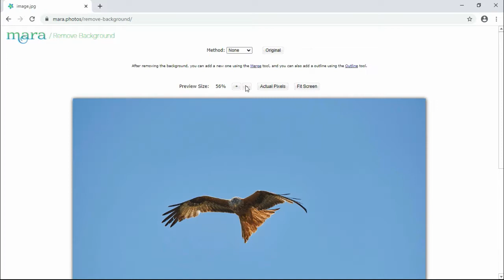Remove the background of a picture. Example #4. Mara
An example of how to automatically cut an object out of an image.

Mara - Free Online Photo Editing and Painting.